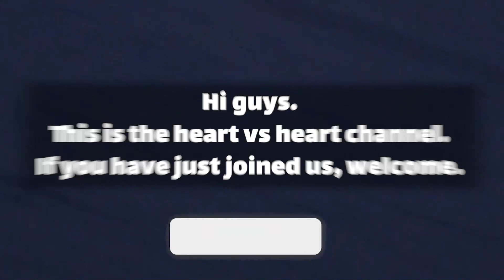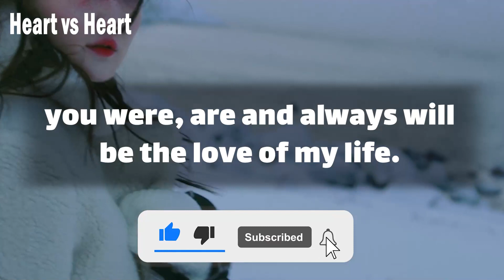🦋 dm to df message 🥵💍💌 Everyone says we are a very attractive couple | Will you Date with me? 🦄🧿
Everyone says we are a very attractive couple | Will you Date with me? 🦄🧿
Text👇 💞🧡💝
babe.
the tone of your voice, fills me up with glee.
I hear … (Continue in video 😍💟)
playlist👇 Message
⚡ TimeStamps Chapters⚡
00:00 LOVE
00:01 beginning of love
00:57 Message
divine masculine  💟
dm df 🤍
dm message to df today 💝
dm tarot 💞